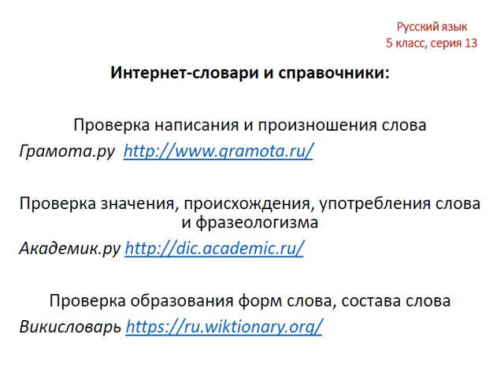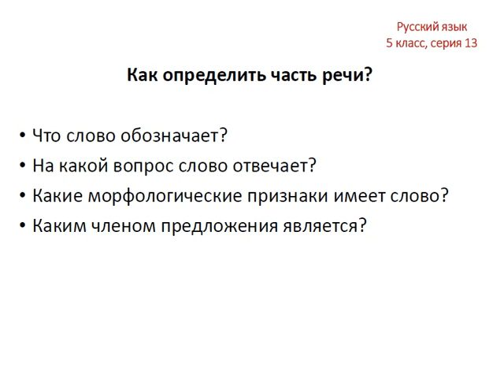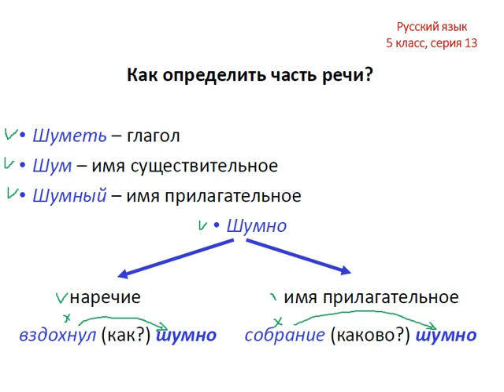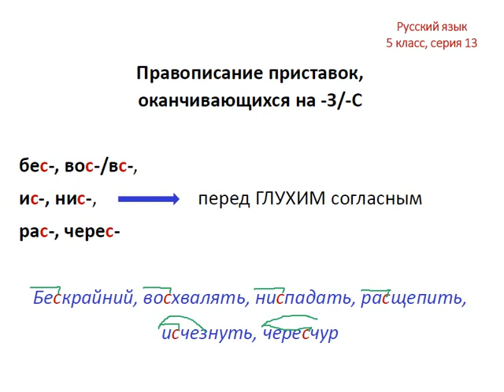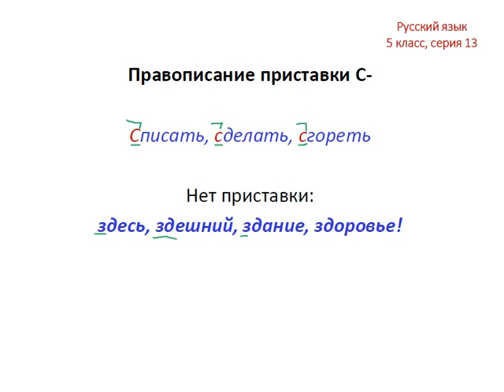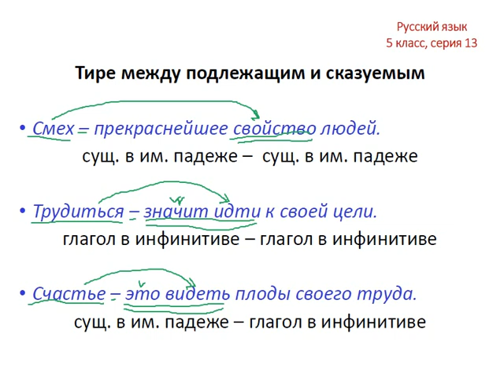Меташкола. Русский язык 5 класс 13 серия.Согл.зв.мягк.и тв.,обозн.мягк.согл.,прав.прист.